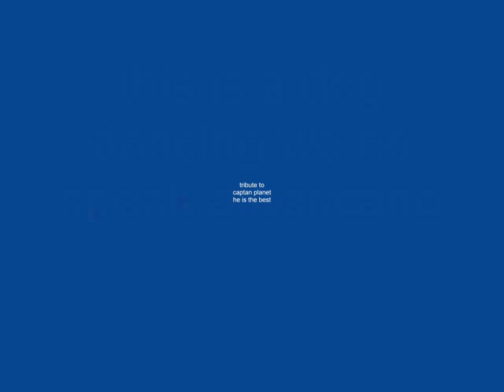i exported this four times